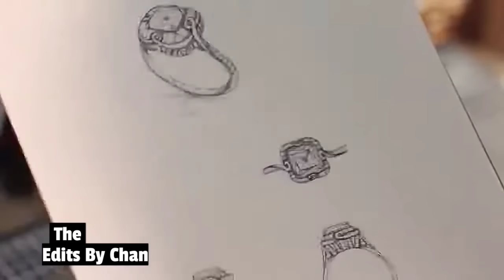Hate To Love 💗 New Korean Mix Hindi Songs💗Korean Love Story💗Chinese Drama💗Kdrama Mix Hindi Songs Mv